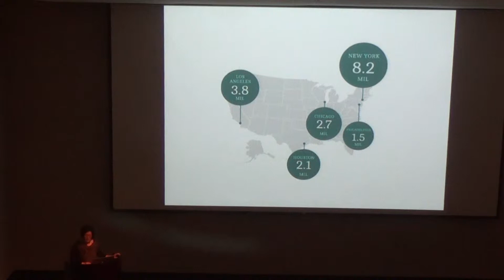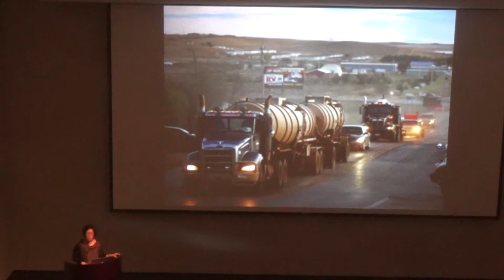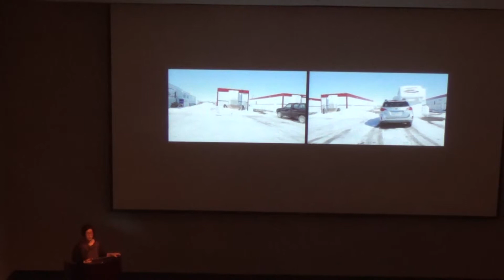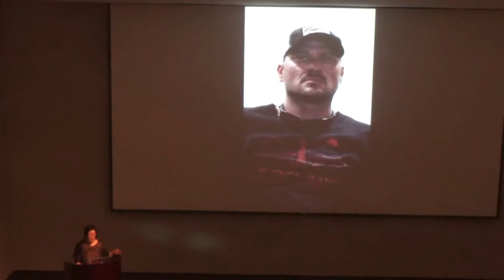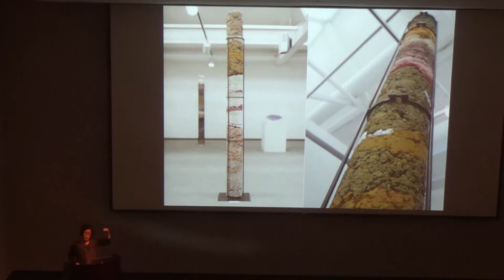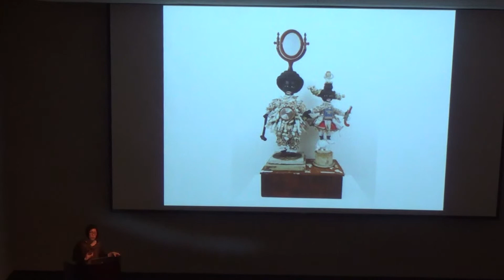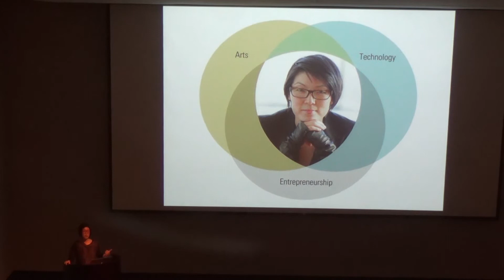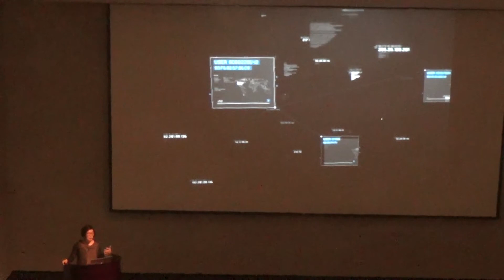State of the Art Opening Lecture by Susie J. Lee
Seattle-based video artist Susie J. Lee discusses her work, including three videos in State of the Art that add a new dimension to the ancient art of portraiture. She asks her subjects—workers in the oil and natural gas “fracking” industry in her native North Dakota—to sit silently for her video camera for up to 30 minutes at a time. The videos can cause you to feel uncomfortable— even voyeuristic—but also create a powerful awareness of shared humanity and empathy. Recognized as Emerging Artist of the Year for the “intelligence, emotion and sensuality” of her work, Lee was also named an “Artist to Watch” by ARTnews. Her work has been exhibited and commissioned in the US and abroad, in such venues as the Mitchell Center for the Arts, Denver Art Museum, Frye Art Museum, Blanton Museum, Crystal Bridges Museum of Art, and other notable public collections.